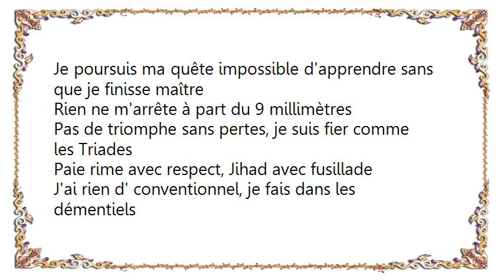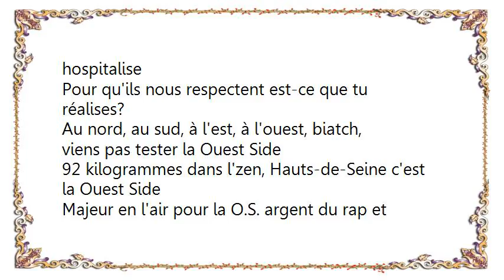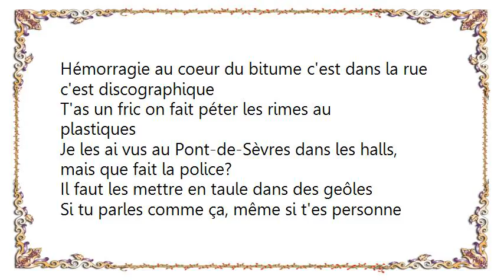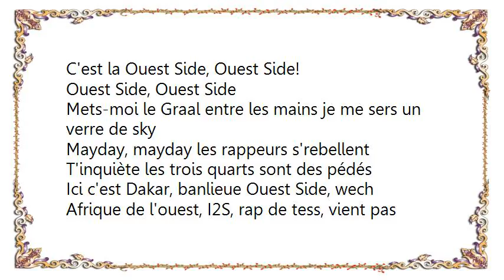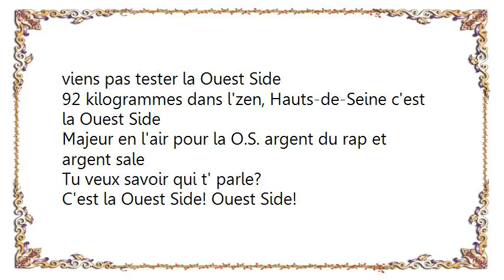Booba - Quest Side Lyrics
[Lyrics Booba - Quest Side]
Je poursuis ma quête impossible d'apprendre sans que je finisse maître
Rien ne m'arrête à part du 9 millimètres
Pas de triomphe sans pertes, je suis fier comme les Triades
Paie rime avec respect, Jihad avec fusillade
J'ai rien d' conventionnel, je fais dans les démentiels
Je suis pas marié pour moi l'hôtel c'est l'essentiel
Me pose pas d' questions je te mentirais pas, avoir un job de 8 à 5
Ici hors de question alors je me démerde
J'arrive en vaisseau spatial
Je suis dans la rue ou en studio avec mon .38 spécial
Au quartier on s'ennuie on mate le boul des biatchs
On rigole je finis au trou comme des boules de billards
9-2-I kho, ton popstar collé en bro
Si il tient pas la route paiera avec un A collé dans l'dos
Certains croient qu'il rivalise faudra qu'on les hospitalise
Pour qu'ils nous respectent est-ce que tu réalises?

Au nord, au sud, à l'est, à l'ouest, biatch, viens pas tester la Ouest Side
92 kilogrammes dans l'zen, Hauts-de-Seine c'est la Ouest Side
Majeur en l'air pour la O.S. argent du rap et argent sale
Tu veux savoir qui t' parle?
C'est la Ouest Side, Ouest Side!

Des Kalachnikovs dans l'boule en introduction
Ouest Side, Ouest Side, '92 injection
Docteur j'ai vu des flingues à l'échographie, un narcotrafic
Dans les Hauts-de-Seine c'est géographique
Hémorragie au coeur du bitume c'est dans la rue c'est discographique
T'as un fric on fait péter les rimes au plastiques
Je les ai vus au Pont-de-Sèvres dans les halls, mais que fait la police?
Il faut les mettre en taule dans des geôles
Si tu parles comme ça, même si t'es personne âgée
Ferme ta gueule grosse pute ou tu vas déménager
Ouest Side, Ouest Side, violence à l'état pur
Nicolas on te baise-baise toi et ta pute
AKH dans l'boul en introduction
En 2000 premier impact
Meurtrier à rimes à grammaire, bienvenue au coeur de l'asphalte

92 kilogrammes dans l'zen, Hauts-de-Seine c'est la Ouest Side

Ouest Side, Ouest Side
Mets-moi le Graal entre les mains je me sers un verre de sky
Mayday, mayday les rappeurs s'rebellent
T'inquiète les trois quarts sont des pédés
Ici c'est Dakar, banlieue Ouest Side, wech
Afrique de l'ouest, I2S, rap de tess, vient pas teste tu vas hecheun
À cause de nous beaucoup de MCs chôment
Tu connais leur dernière vision sera un gun et un chauve
Moi je ne suis pas une racaille de base
Au tribunal j'ai rien à craindre j'ai maître Lebraz
La vie est brutale comme disait Alix
Sénégal on veut du halis, du biff plein les valises
Sans haine on s'endort, je domine la peur
Tu fais avancer l'homme, kho, je suis pas un zbeb comme Alexander
Tu veux savoir c'que je suis? Demande au FN, radio, 9-2-I, commando FF

92 kilogrammes dans l'zen, Hauts-de-Seine c'est la Ouest Side